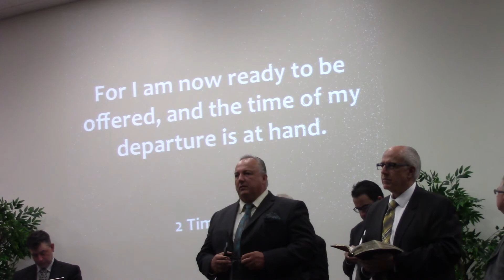BANGOR MAINE LIFE'S CHURCH'S ALL COME AS ONE POWER! PART 5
Apostolic Lighthouse Church
527 Hammond St, Bangor, ME 04401